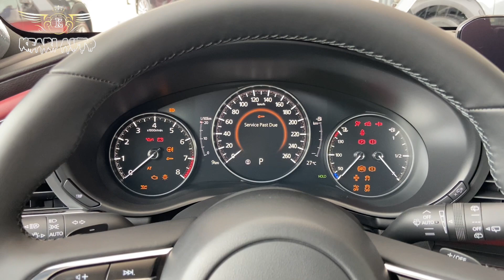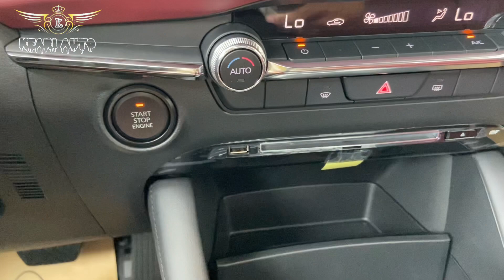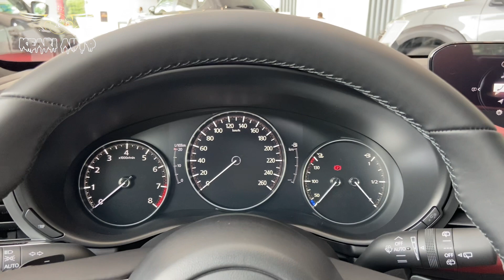The 2023 Mazda 3 Fastback Full - White Color | Interior & Exterior Details | ( Keari Auto )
The 2023 Mazda 3 Sedan Full - White Color

Special Thank To : Mazda Cambodia
☎️ 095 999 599 / 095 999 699
Location : Phnom Penh